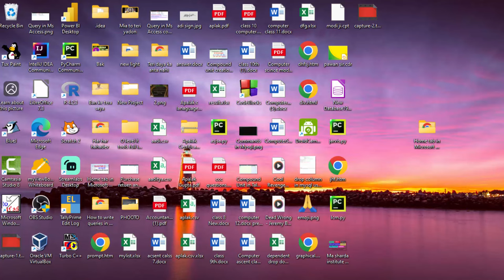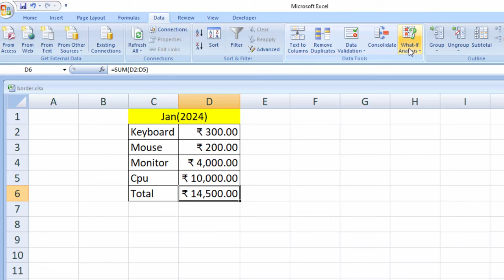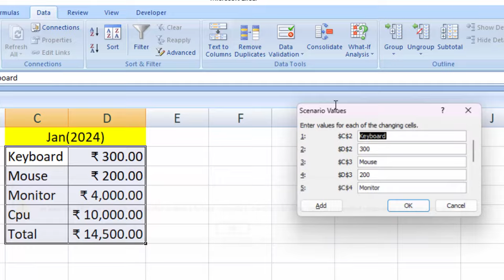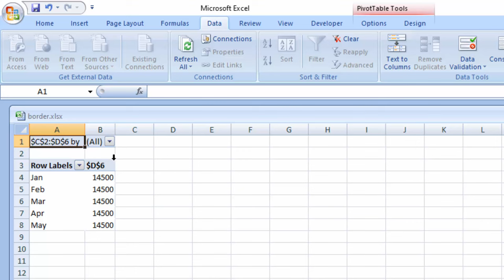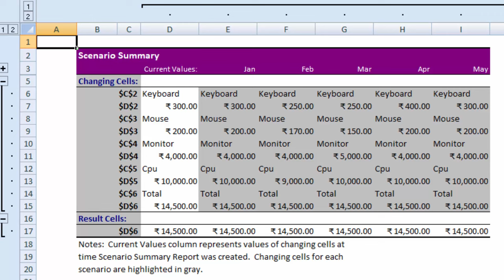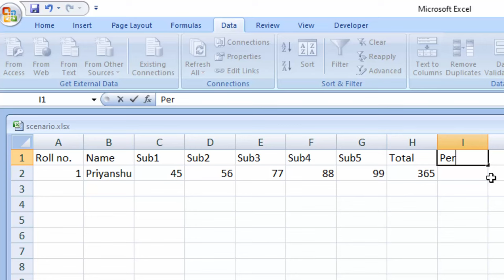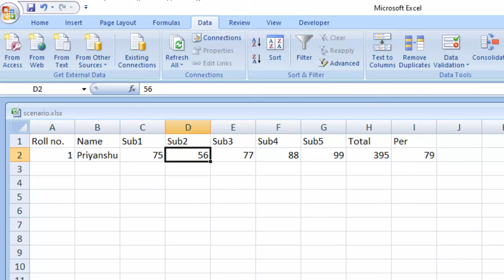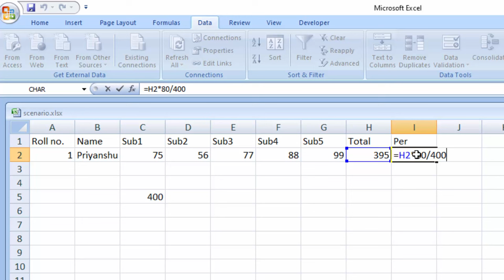Scenario Manager and percentage calculation in Microsoft Excel@COMPUTEREXCELSOLUTION